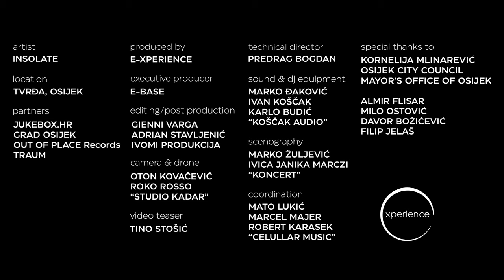Insolate @ Tvrđa Osijek | e-xperience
Insolate's exclusive DJ mix for e-xperience @ Tvrđa / Osijek / Croatia

Partners:
City of OSIJEK
JUKEBOX.hr
OUT OF PLACE RECORDS
TRAUM
IVOMI Produkcija

Video credits:
Artist: INSOLATE
Location: TVRĐA / OSIJEK / CROATIA
Produced by: E-BASE, Filip Jelaš for e-xperience
Executive producer: E-BASE
Directed by:E-BASE, Gienni Varga
Editing/post-production: Gienni Varga, Adrian Stavljenić, IVOMI Produkcija
Camera, drone, directors of photography: Oton Kovačević, Roko Rosso, Studio Kadar
Video teaser: Tino Stošić
Technical Director: Predrag Pedja Bogdanović
Sound & DJ equipment: Marko Đaković, Ivan Koščak, Karlo Budić, "KOŠČAK Audio"
Scenography: Marko Žuljević, Ivica Janika Marczi, "KONCERT"
Coordination:Mato Lukić, Marcel Majer, Robert Marasek, "CELLULAR Music"

Special thanks to:
Ms Kornelija Mlinarević from Osijek City Council
Mayor's Ofiice of Osijek

Also special thanks to:
Almir Flisar
Davor Božičević
Milo Ostović